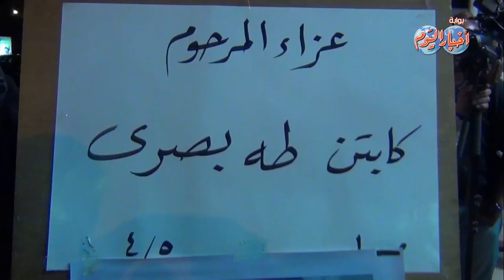رموز الكرة المصرية في عزاء لاعب الزمن الجميل "طه بصري"